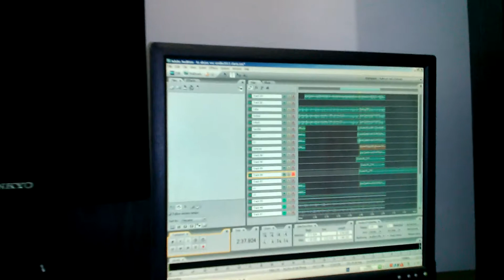Grabando al chuy